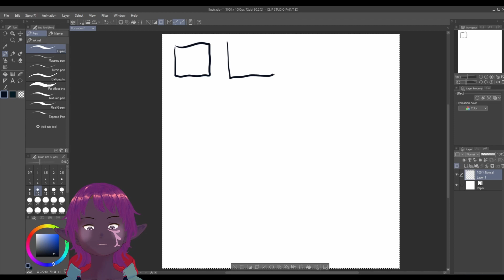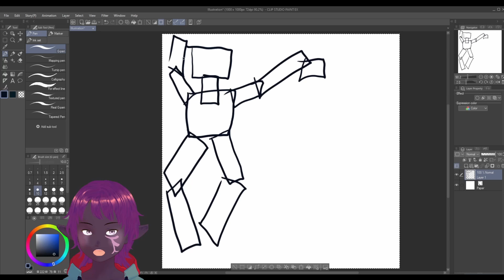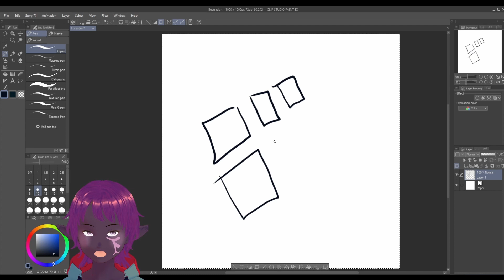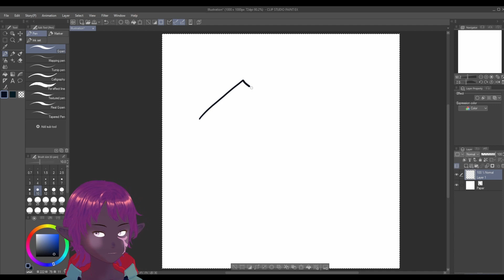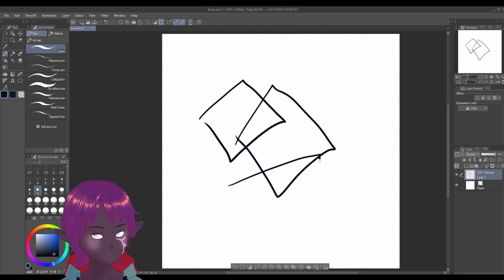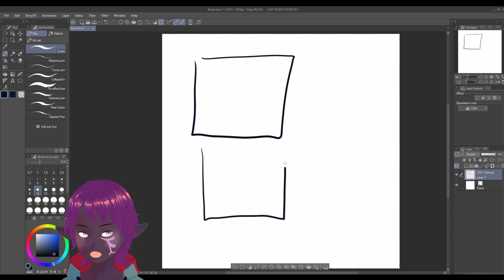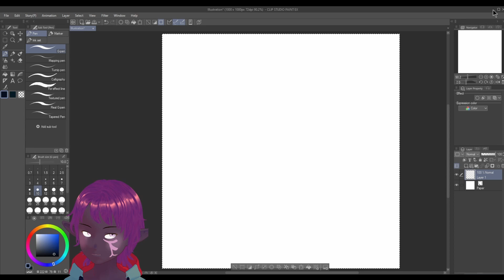Morning Drawing Practice - Exercise 2 - Drawing Squares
In This video, I draw a bunch of squares using my whole arm.